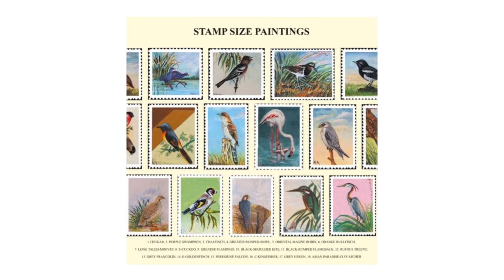Colour of Nature. PNCA art gallery Karachi, Guest Dr, Sir Kaleemullah Lashari Artist G A Khaskheli.